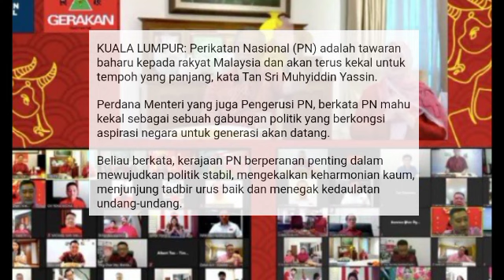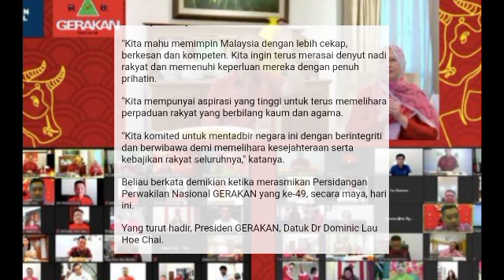KERAJAAN PN, MUHYIDDIN KEJUTKAN PEMBANGKANG, ANWAR IBRAHIM PASTI TAK PERCAYA?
PN TAWARAN BARU RAKYAT. ?